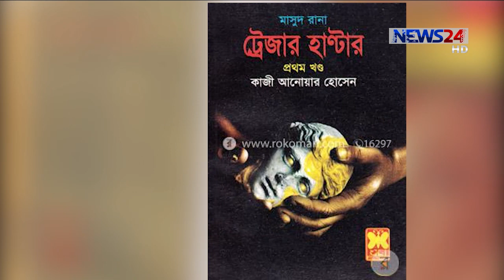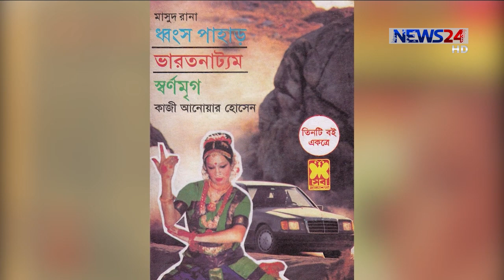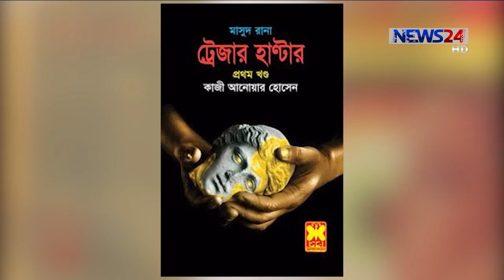মাসুদ রানা সিরিজের লেখক কাজী আনোয়ার হোসেন নন, এর লেখক শেখ আব্দুল হাকিম 15Jun.20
পাঠকপ্রিয় স্পাই-থ্রিলার সিরিজ মাসুদ রানার লেখক কে? এ প্রশ্ন শুনে যে কেউ এক নিমেষে উত্তর দিবেন, কাজী আনোয়ার হোসেন। কিন্তু পরিবর্তিত বাস্তবতায় উত্তরটি ভুল। কারণ মাসুদ রানা সিরিজের লেখক কাজী আনোয়ার হোসেন নন, এর লেখক শেখ আব্দুল হাকিম। দীর্ঘ আইনি লড়াই শেষে রবিবার বাংলাদেশ কপিরাইট অফিস রায় দেয়, সেবা প্রকাশনীর মাসুদ রানা সিরিজের ২৬০টি এবং কুয়াশা সিরিজের ৫০টি বইয়ের স্বত্ব পাচ্ছেন শেখ আব্দুল হাকিম। সুকন্যা আমীরের প্রতিবেদন।

গত বছরের ২৯ জুলাই  মাসুদ রানা সিরিজের লেখক হিসেবে মালিকানাস্বত্ব দাবি করে সেবা প্রকাশনীর স্বত্বাধিকারী কাজী আনোয়ার হোসেনের বিরুদ্ধে বাংলাদেশ কপিরাইট আইনের ৭১ ও ৮৯ ধারা লঙ্ঘনের অভিযোগ করেন শেখ আবদুল হাকিম। প্রায় ১১ মাস পরে রায় পেলেন তিনি। এখন থেকে এই সিরিজের ২৬০ টি এবং কুয়াশা সিরিজের ৫০টি বইয়ের স্বত্ব লেখক হিসেবে তারই প্রাপ্য বলে রায় দিয়েছে কপিরাইট অফিস।

কপিরাইট অফিসের রেজিস্ট্রার জাফর রাজা চৌধুরী জানান, ২৬০টি মাসুদ রানা বইয়ের মধ্যে একটি এবং কুয়াশার ৫০টি বইয়ের মধ্যে ছয়টিতে লেখক হিসেবে শেখ আব্দুল হাকিমের নামে কপিরাইট করা আছে। বাকিগুলো কপিরাইট করা নেই। তবে সেগুলো যে শেখ আব্দুল হাকিমেরই লেখা তা তিনি প্রমাণ করেছেন। কপিরাইট বোর্ড বা বিজ্ঞ আদালত থেকে পরবর্তী সিদ্ধান্ত না নেয়া পর‌্যন্ত আবেদনকারীর দাবি করা বইগুলোর প্রকাশ বা বাণিজ্যিক কার‌্যক্রম থেকে বিরত থাকার নির্দেশও দেয়া হয়েছে বলে জানান,  জাফর রাজা ।

রায়ের পর্যবেক্ষণে বলা হয়েছে, পারিশ্রমিকের বিনিময়ে শেখ আবদুল হাকিমসহ একাধিক লেখককে দিয়ে মাসুদ রানা সিরিজের বইগুলো লিখিয়ে নিয়েছেন কাজী আনোয়ার হোসেন। কপিরাইট আইন অনুযায়ী এখন কেবল প্রাপ্য রয়্যালিটিই চান মাসুদ রানা সিরিজের লেখক শেখ আব্দুল হাকিম।

কপিরাইট অন্তর্ভূক্তির জন্য মাসুদ রানা সিরিজের প্রতিটি বইয়ের জন্য আলাদা করে আবেদন করতে হবে শেখ আব্দুল হাকিমকে। এরপর প্রতিটি বইয়ের লেখক হিসাবে তার নাম যাওয়ার পাশাপাশি কপিরাইটও তার হয়ে যাবে।

Our other Youtube channels :
News24 Official Address:
NEWS24
371/A
Bashundhara Road
Block – D
Bashundhara Residential Area
Dhaka - 1229